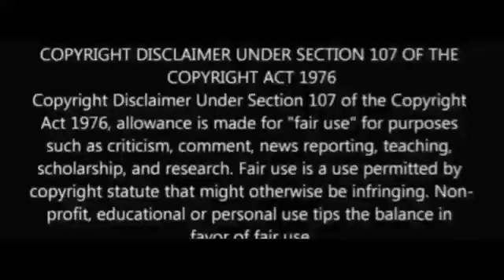RIVAL - Thala Thalapathy Mashup Series | Episode 2 | When VAATHI Meets VALIMAI | The Beginning | ASP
This Video Is Just To Show the Editing Skills Of the Channel

What If VIJAY KUMAR Meets SATYADEV.

Here's the Second Episode Of Thala Thalapathy Mashup Series Named 'RIVAL' Starring Thalapathy Vijay And Thala Ajith Kumar.

The Part 2 Of ' When VAATHI Meets VALIMAI ' Will Be Soon...

Concept And Produced By
A Surya Prakash

Edited by
ASP PICTURES

ASP PICTURES

Follow us on :

Twitter Id : INDIAN PREMIER LEAGUE (CSK)

Support Our Friendly Channels :-

CPVR PRODUCTIONS Is an Entertainment And Production Company That makes regular Mashups for Entertainment And Also Produces And Edits Many Mashup Movies.